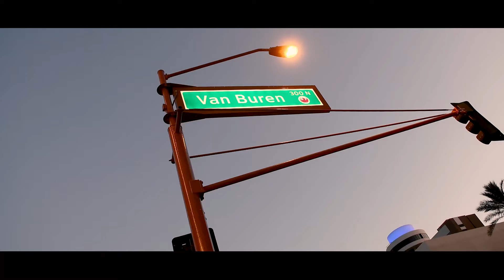Tflyy - My Type (Official Music Video) Directed by Julian Larson